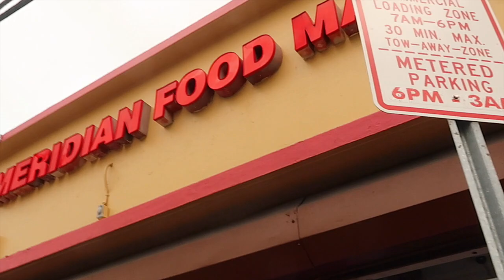Miami Vlog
Iris birthday weekend